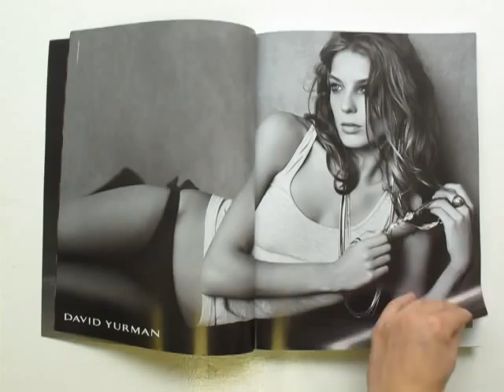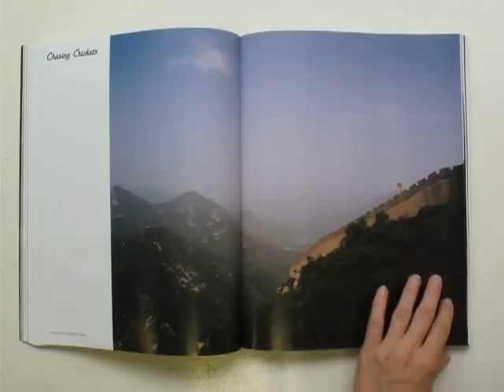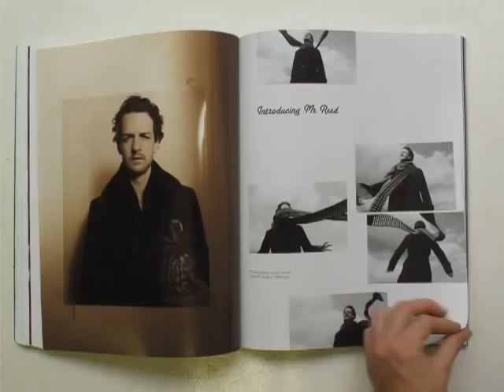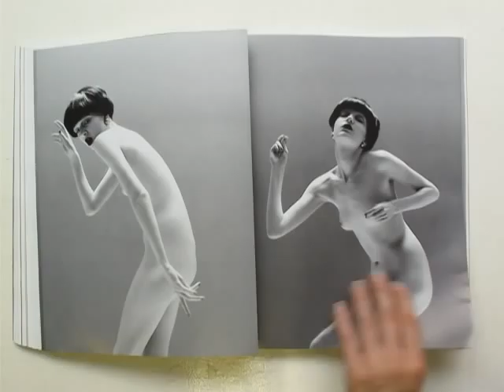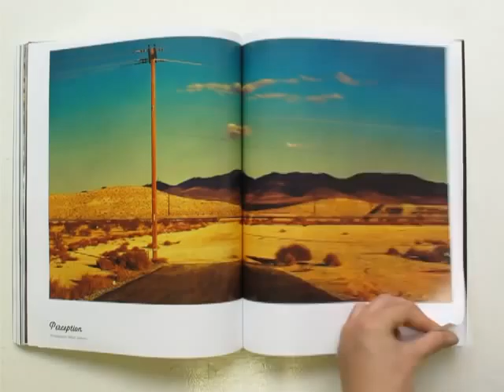Exit Magazine Volume Two Number Six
EXIT MAGAZINE

VOLUME TWO, NUMBER SIX

Featuring photography by Anthony Cotsifas, Sandra Freij, Todd Hido, Lacey, Kevin Mackintosh, Dan Martensen, Randall Mesdon, David Mushegain, Paul Rowland, Amber Rowlands, Claire Shilland, Stephen Shore, Collier Schorr, Taryn Simon, Daniel Stier, Jacob Sutton, Stephen Toner and Albert Watson.

Featuring fashion by Michelle Cameron, Aleksandra Olenska, Michelle Rafferty, Hannah Roberts, Keegan Singh, Ann Shore and Gudrun Willcocks.